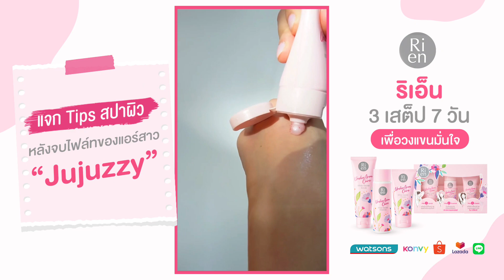ไอเท็มติดบ้าน สำหรับสปาผิวใต้วงแขนโดยเฉพาะ การันตีความฟินจาก คุณ Jujuzzy แอร์สาว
🌸ริเอ็น อันเดอร์อาร์ม แคร์ ที่เป็นมากกว่าผลิตภัณฑ์บำรุงทั่วไป
แต่เป็นไอเท็มติดบ้าน สำหรับสปาผิวใต้วงแขนโดยเฉพาะ🛀🧼
ถ้าได้ลองแล้วคุณจะรู้ว่า ขาดไม่ได้อีกแล้ววว
การันตีความฟินจาก คุณ Jujuzzy แอร์สาวสวยค่า😍

🛒ช้อปตุนไว้ติดบ้านได้ที่